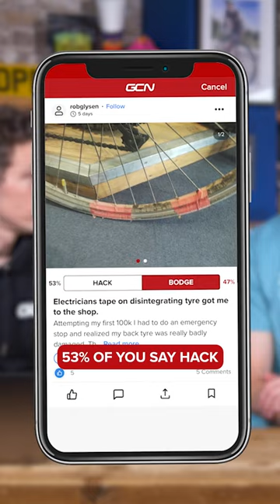Fixing a bike wheel with TAPE?! 😨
Top marks for getting to the bike shop… What do you think of this one? 🧐

Upload your hack (or bodge!) to the GCN App for your chance to feature in a future GCN Show 👀